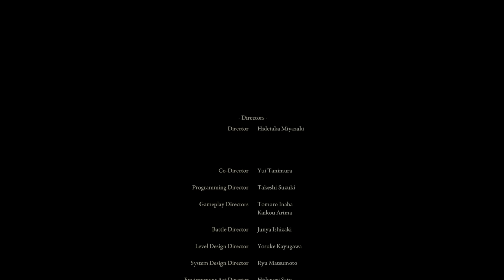I ARE A GOD NOW